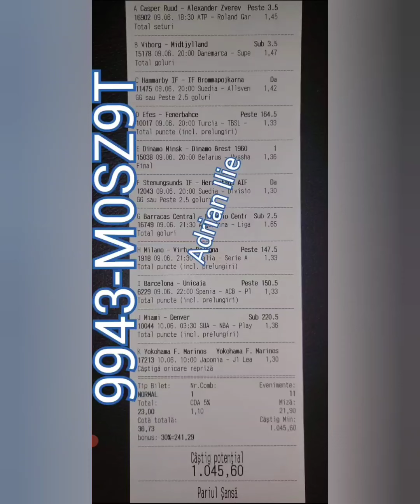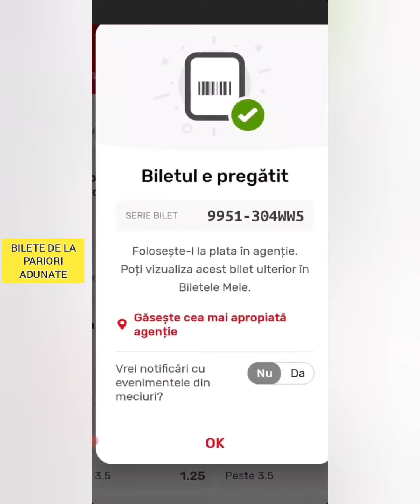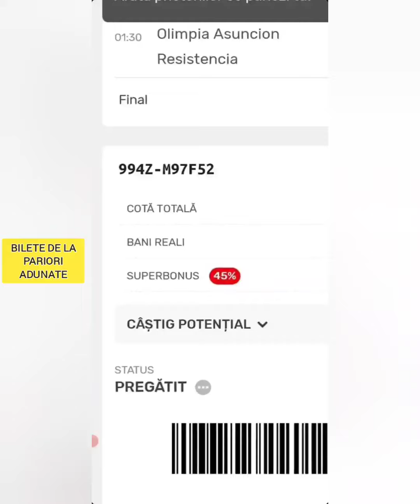Pariuri Superbet Biletul zilei analizat 9 Iunie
Cele mai bune Bilete bune la pariuri sportive azi 9 Iunie, adunate de prin grupurile de pariuri sportive,plasate la Superbet,Winner,Getsbet, Totalbet si betano.
Cele mai bune bilete la pariuri sportive adunate de la pariori amatori care castiga des banii din biletele plasate in agentiile de pariuri.
Cei mai buni pariori si cele mai bune bilete, toate adunate intr un singur loc si oferite absolut gratuit zi de zi.
De ce sa pierzi bani si timp pana devii experimentat, cand poti profita de  experienta altora gratuit?
Fotbal, tenis, hochei, handbal sau alte sporturi gasiti pe aceste bilete de la acesti pariori.

Abonati va pt notificari instant